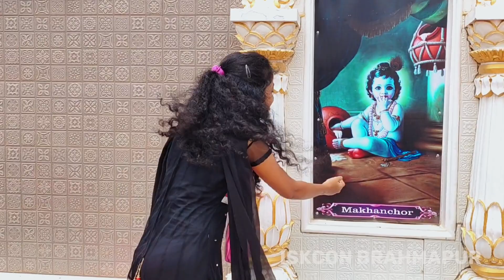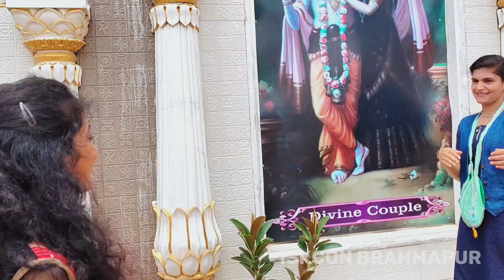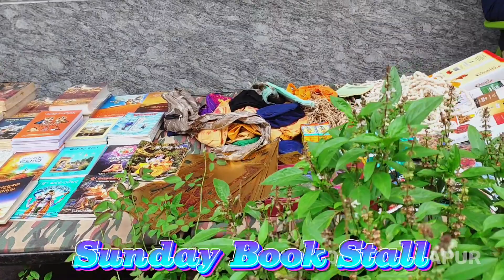ଆସନ୍ତୁ ଯିବା ISKCON Brahmapurକୁ...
𝐇𝐚𝐫𝐞 𝐊𝐫𝐢𝐬𝐡𝐧𝐚 🙏

𝐈𝐟 𝐲𝐨𝐮 𝐥𝐢𝐤𝐞𝐝 𝐨𝐮𝐫 𝐯𝐢𝐝𝐞𝐨, 𝐩𝐥𝐞𝐚𝐬𝐞 𝐜𝐨𝐧𝐭𝐫𝐢𝐛𝐮𝐭𝐞 𝐛𝐲 𝐝𝐨𝐧𝐚𝐭𝐢𝐧𝐠 𝐮𝐬.

✦ 𝗩𝗶𝗱𝗲𝗼 𝗗𝗲𝘀𝗰𝗿𝗶𝗽𝘁𝗶𝗼𝗻 ✦
𝐌𝐞𝐧𝐭𝐨𝐫𝐞𝐝 𝐁𝐲 - HG Kalanidhi Hari Prabhu (Preacher)
𝐕𝐥𝐨𝐠 𝐌𝐚𝐝𝐞 𝐁𝐲 - Devotees of ISKCON Vaishnavi Forum, Brahmapur
𝐏𝐫𝐞𝐬𝐞𝐧𝐭𝐚𝐭𝐢𝐨𝐧 𝐁𝐲 - Priyanka Mataji
𝐄𝐝𝐢𝐭𝐢𝐧𝐠 𝐁𝐲 - Sudam Prabhu

𝐒𝐩𝐞𝐜𝐢𝐚𝐥 𝐓𝐡𝐚𝐧𝐤𝐬 𝐓𝐨 - 𝑯𝑮 𝑷𝒂𝒏𝒄𝒉𝒂𝒓𝒂𝒕𝒏𝒂 𝑷𝒓𝒂𝒃𝒉𝒖𝒋𝒊 (𝑷𝒓𝒆𝒔𝒊𝒅𝒆𝒏𝒕, 𝑰𝑺𝑲𝑪𝑶𝑵 𝑩𝒓𝒂𝒉𝒎𝒂𝒑𝒖𝒓) & 𝒐𝒕𝒉𝒆𝒓 𝒅𝒆𝒗𝒐𝒕𝒆𝒆𝒔.

Our Audio Credits:
Audio Used: Pulsing Future Bass by Studio Family's
Content Owner: Elite Alliance Music

𝐂𝐇𝐀𝐍𝐓 𝐇𝐀𝐑𝐄 𝐊𝐑𝐈𝐒𝐇𝐍𝐀 & 𝐁𝐄 𝐇𝐀𝐏𝐏𝐘 !